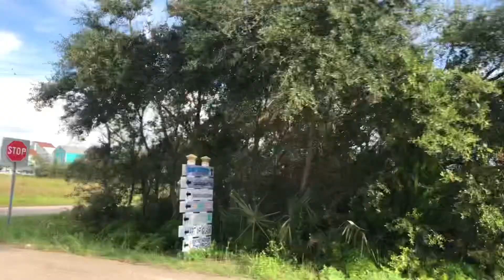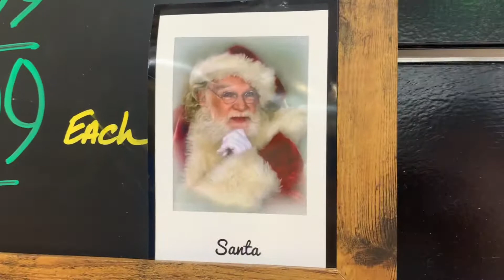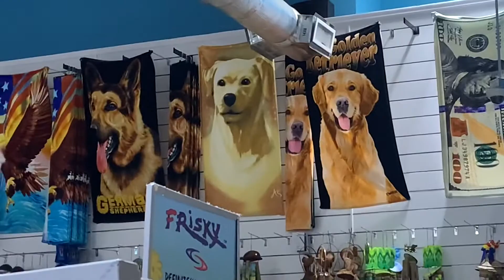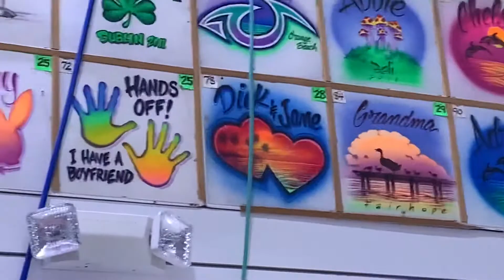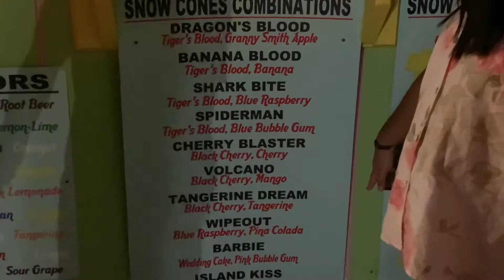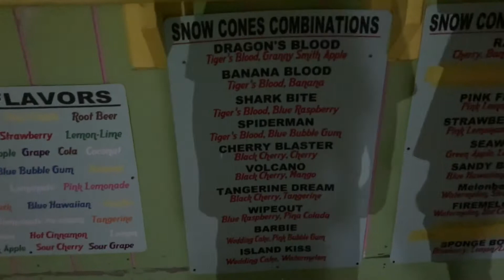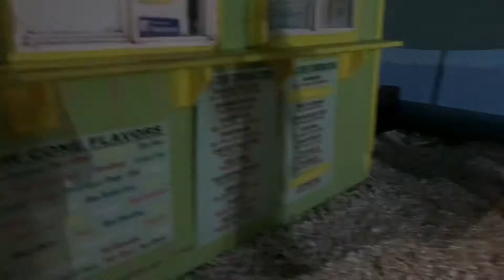Christmas Island Vlog: Day 1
Return to Christmas Island, day 1